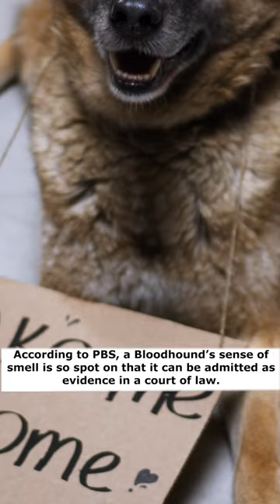How good is Bloodhound's sense of smell?!😁😀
📌A Bloodhound's sense of smell can be used as evidence in court
📌We hope that you enjoyed in one more of our weird fun fact videos.